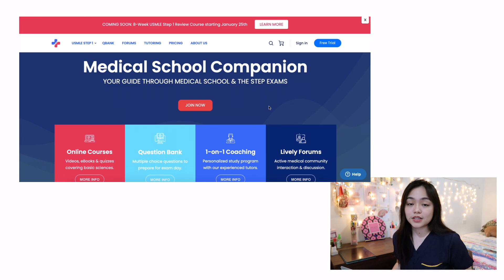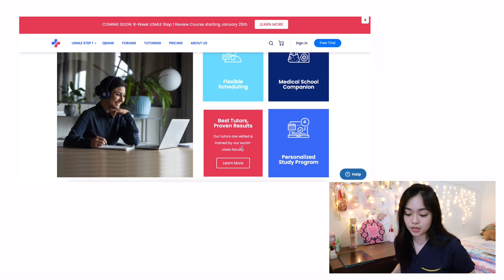7 REALIZATIONS IN MED SCHOOL FROM A THIRD YEAR MEDICAL STUDENT (must watch for all pre-meds)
COMING SOON: 8-Week USMLE Step 1 Review Course starting January 25th

🌙 FAQs:

✖️Age: 23

✖️PRE MED COURSE: BS Pharmacy in UST

✖️CURRENT YEAR IN MED SCHOOL: 3rd Year (as of writing)

✖️Notetaking app I use on my iPad: Goodnotes 5

✖️EDITOR: Vllo using Canon G7x Mark II